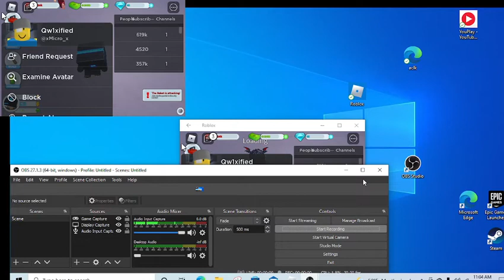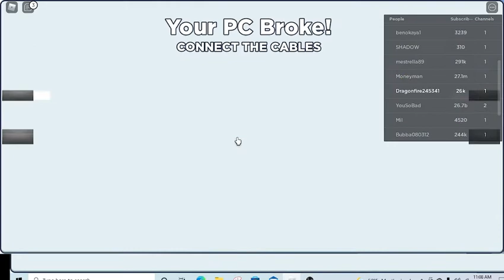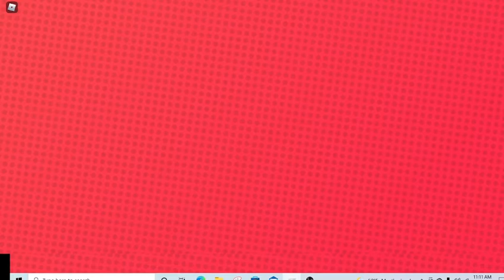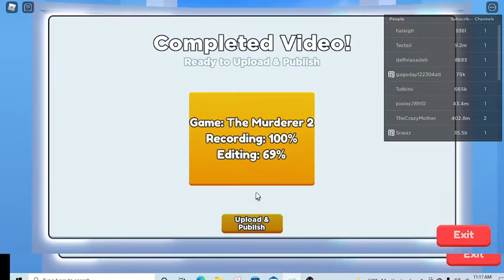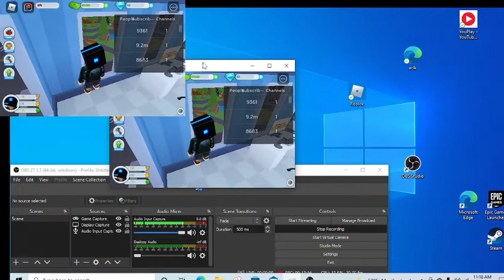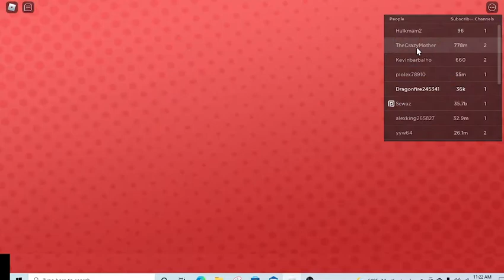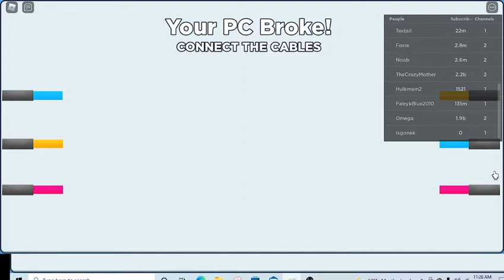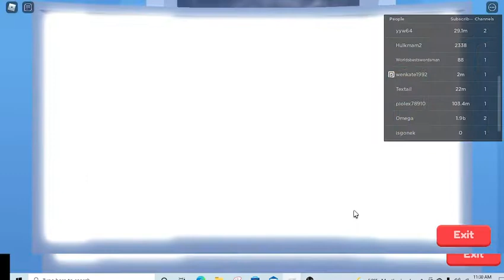playing youtuber life part 2 [roblox]